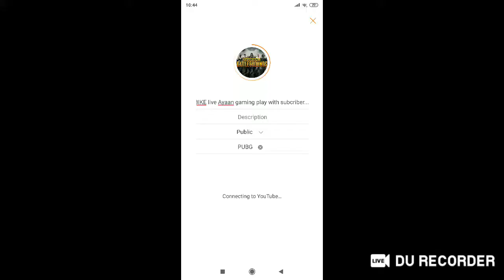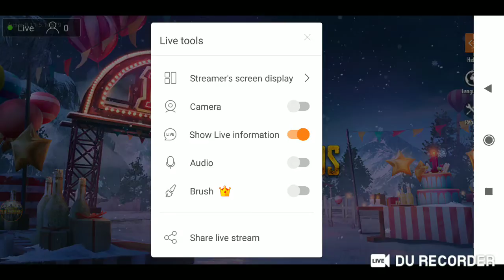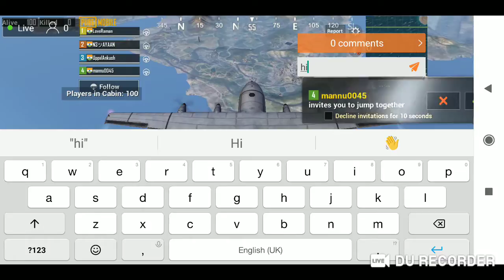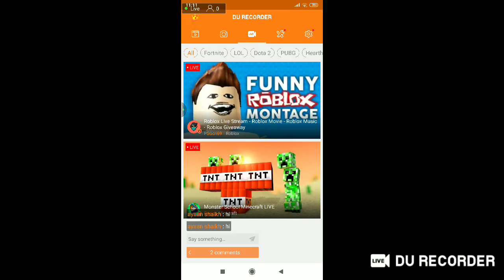PUBG MOBIKE live Ayaan gaming play with subcriber....